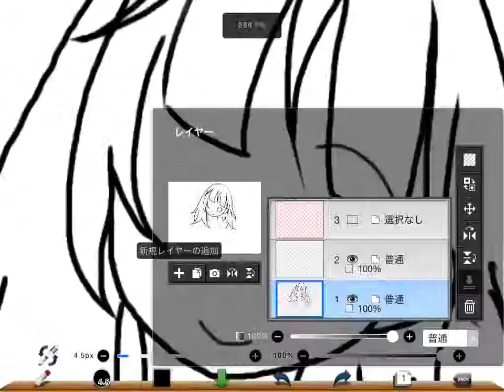塗ってください！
うちの中学の制服です(・Д・)ノ